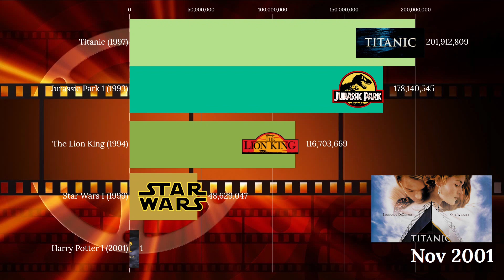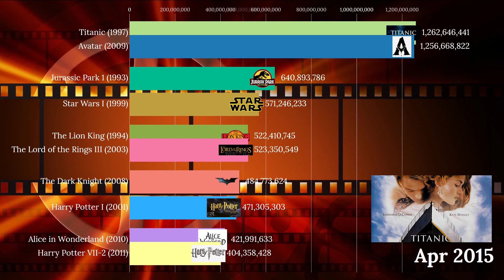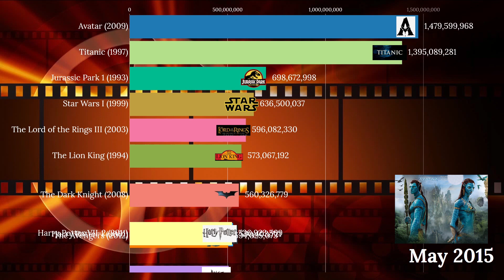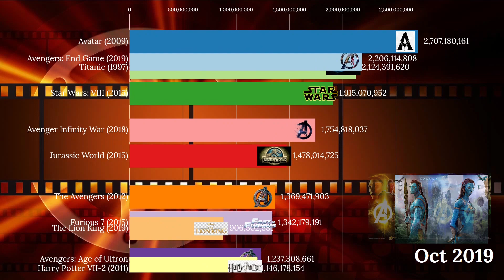Top Grossing Movies of All Time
You can also request other topic for my next data visualization in the comment section below.

Everyone loves a good movie. That is why we are now presenting the Top Grossing movies of all time.

I'm fascinated with Data Visualization, creating it with different multi-media tools & sharing it to this platform gives me joy so others can also appreciate it as well.

Artist: Janji
Licensed to YouTube by: